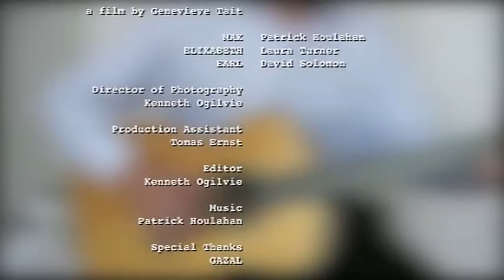Rosy Max - a short film by Genevieve Tait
Boy meets Girl in this quirky love story.

I shot and cut this back in 2010.

Starring Patrick Houlahan, Laura Turner, & David Solomon